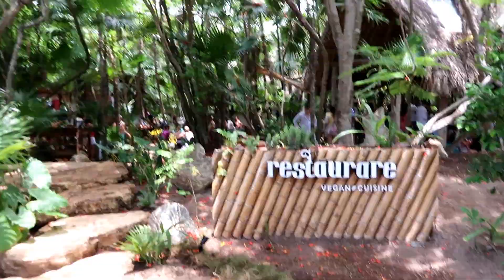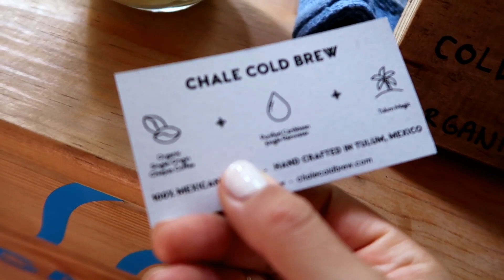I want to move to TULUM, Mexico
So Andrew and I went to Tulum because Eddie Garza and the Humane Society invited me to help do a cooking presentation at the Vegan Festival, little did I know we'd have the actual time of our lives.
Such an amazing, magical place full of culture, beauty and VEGAN options for days. I didn't want to leave and now I want to live there so. ya.

Do you have a place you've traveled to that you want to move to?